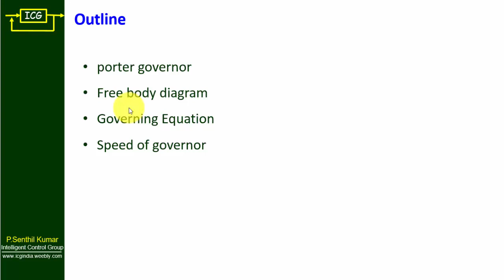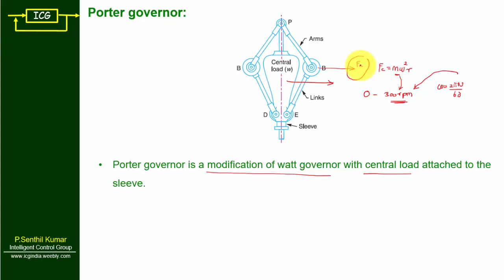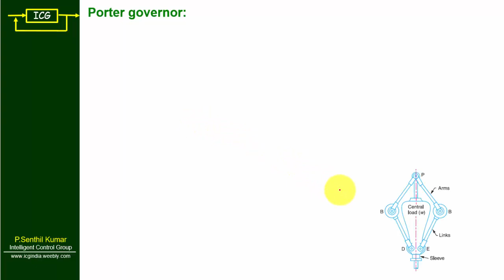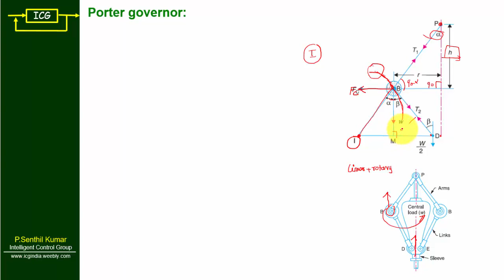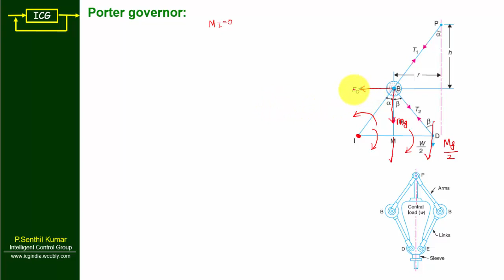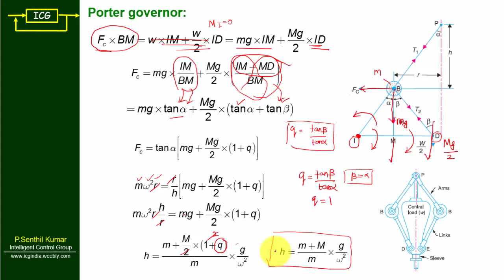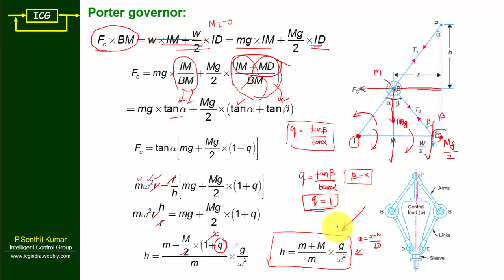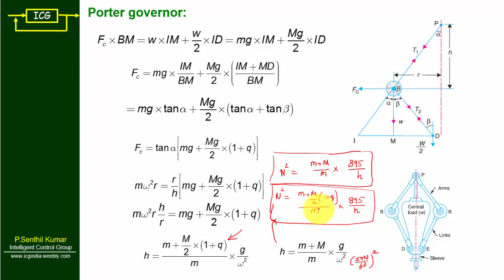Porter governor | Governing equation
In this video, i will explain about  governing equation of porter governor in detail.

00:00 - Outline
00:48 - Porter governor
04:45 - Free body diagram
09:11 - Governing Equation
15:17 - Speed of Governor